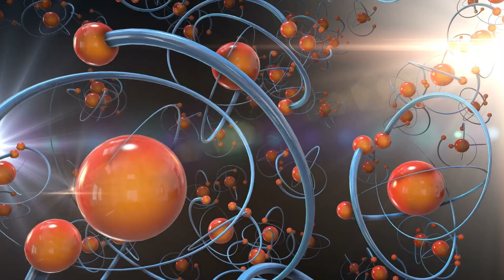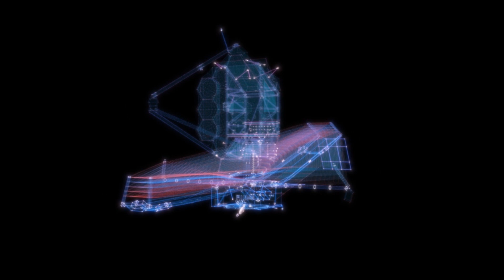Elon Musk: "James Webb Telescope's Latest Discovery Could DESTROY the Universe"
In a shocking statement, Elon Musk claims that the James Webb Space Telescope's latest discovery could have catastrophic implications for the universe as we know it! What did the JWST uncover that has prompted such a dramatic warning from one of the world’s leading tech visionaries? In this video, we’ll break down Musk’s comments, explore the new findings from the telescope, and discuss the potential consequences that could arise from this groundbreaking discovery.

Join us as we delve into the science behind these revelations and what they could mean for our understanding of the cosmos, as well as the future of humanity in a rapidly changing universe.

Paper for more insights into space exploration, technological advancements, and the latest news from the cosmos!